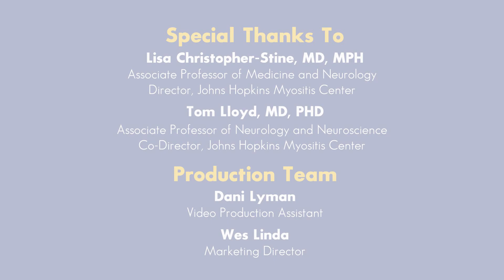Inclusion Body Myositis (IBM) Disease Overview : Johns Hopkins Myositis Center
Inclusion body myositis is an inflammatory disease that affects the muscles. It affects more men than women, which makes it different than most other inflammatory diseases that affect mainly women. We are still learning about IBM and what causes it. In this video, Dr. Lisa Christopher-Stine, the Director of the Johns Hopkins Myositis Center, discusses the symptoms and problems many patients with Inclusion Body Myositis (IBM) face.